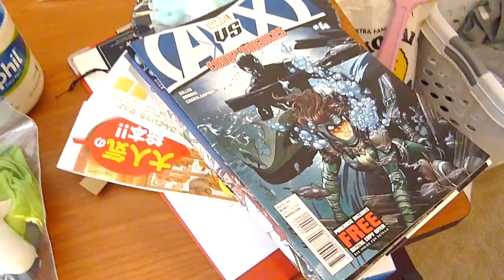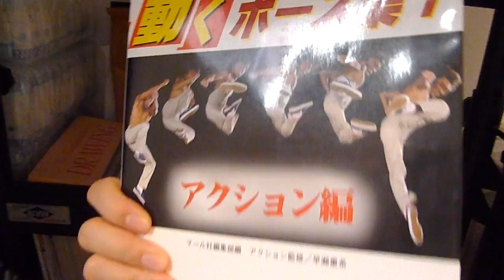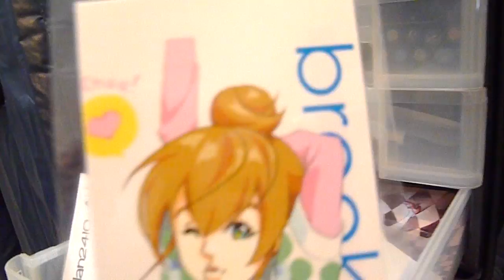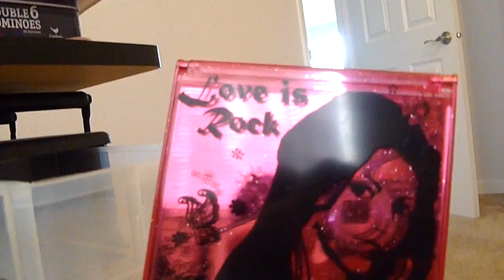Test Video (stuff on my desk)